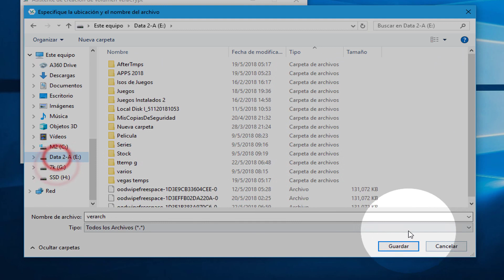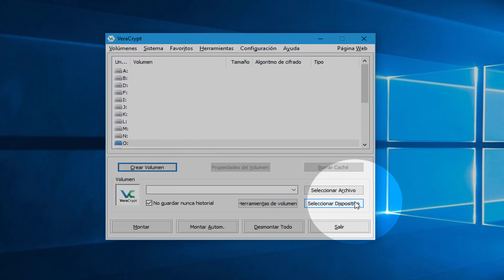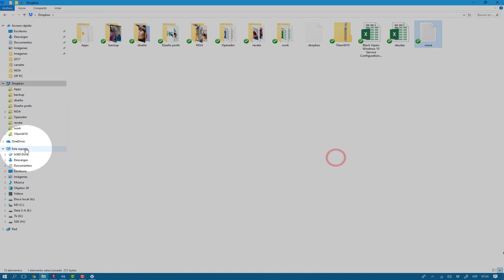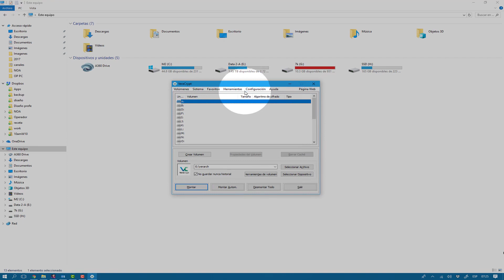Crear Particion Encriptada con Veracrypt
Pregunta del Video: ¿Que uso se le puede dar?